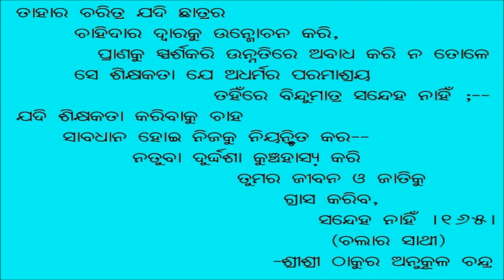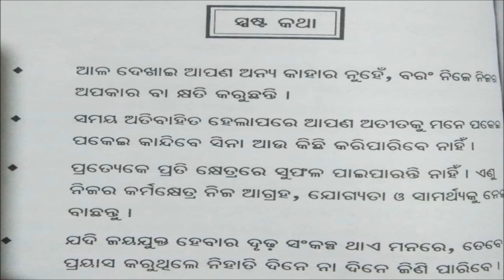ଶିକ୍ଷକ କିଏ|| Who is a teacher|| How A Teacher Should Be in Odia ||Odia Motivational Video-2020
Hi Friends,
-jagannath Bhakata Katha in odia
-why we take birth as bat,crow,frog or owl in odia